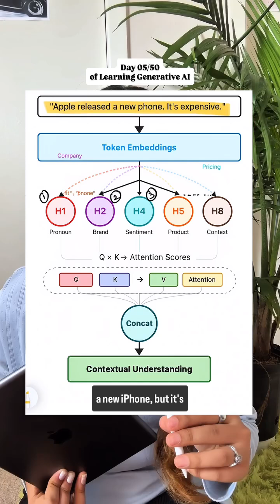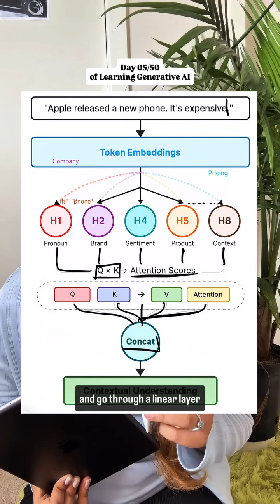Multi-Head Attention in LLMs | Day 05 of Learning Generative AI | techwithnt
Remember that the word “HEAD” in “MULTI-HEAD ATTENTION” rules it all.

Remember how I said Transformers can connect any word to any other instantly? Multi-Head Attention is HOW they do it! Think of it like having 8 different experts reading the same sentence, each looking for different things. One head focuses on grammar (“is” connects to “cat”), another on meaning (“cat” connects to “animal”), another on context (“park” connects to “outside”). All 8 heads work simultaneously!

🏷️ Day 5, 50 Day Challenge, Generative Al, Artificial Intelligence, Al, Large Language Models, OpenAl, Al Evolution, Important Concepts, Series, Al Series